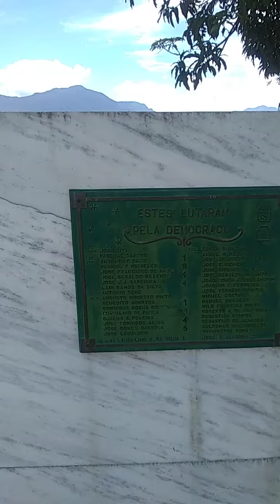A história em 1 minuto Os pracinhas brasileiros de Cruzeiro